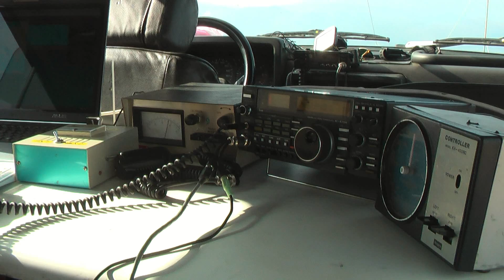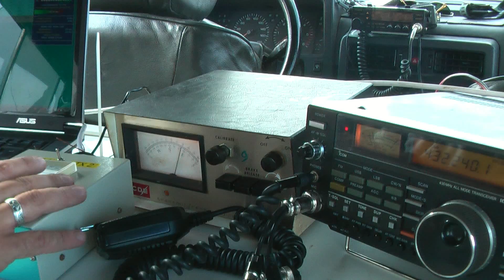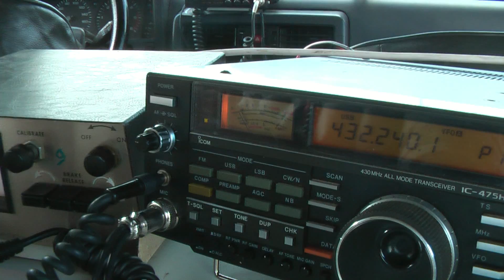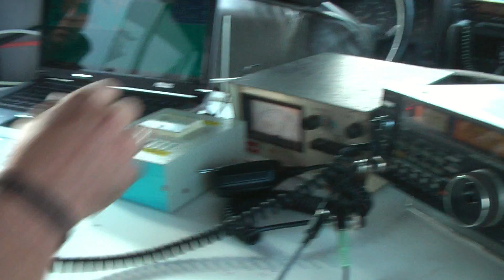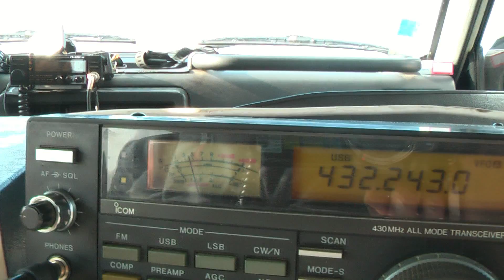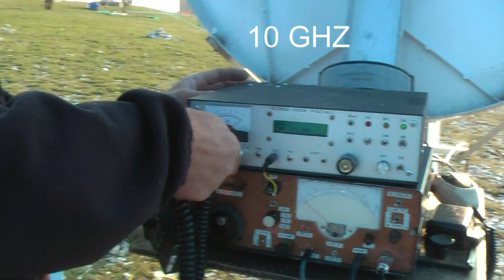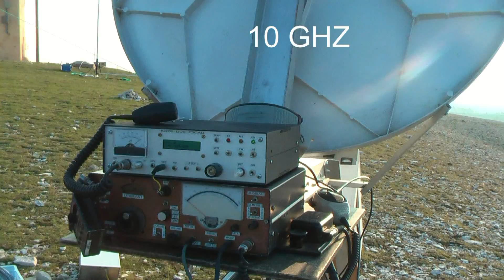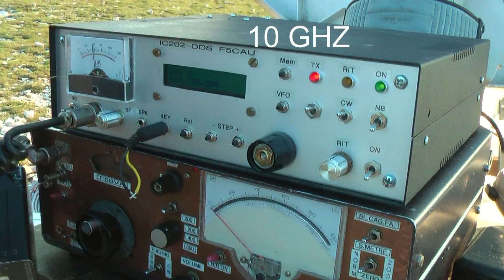CONTEST RADIOAMATEUR MONTAGNE DE LURE F5KDK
Contest radio amateur le 3 octobre 2009   montagne de Lure 1850m   Alpes de Haute Provence